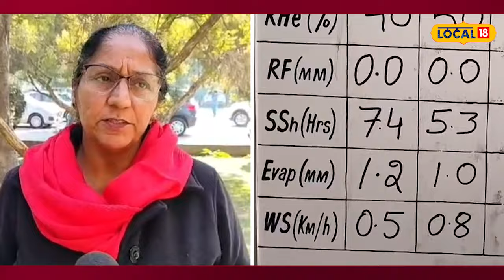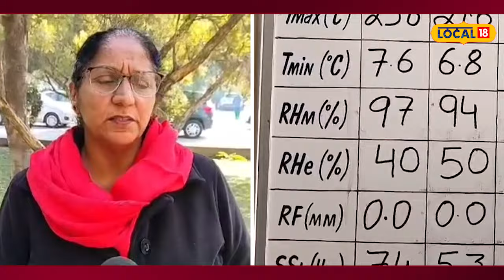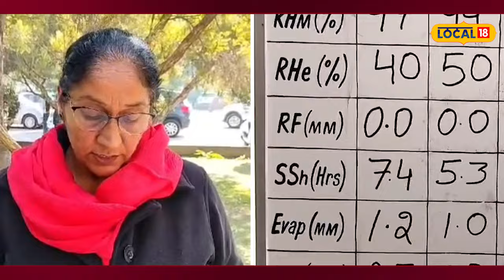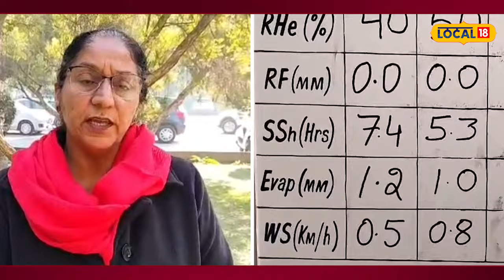Weather Update | ਆਉਂਦੇ 2 ਦਿਨਾਂ 'ਚ ਪਵੇਗੀ ਪੰਜਾਬ 'ਚ ਕੜਾਕੇ ਦੀ ਠੰਡ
ਪੰਜਾਬ ਦੇ ਮੌਸਮ ਵਿਭਾਗ ਨੇ ਪੰਜਾਬ ਦੇ 11 ਜ਼ਿਲ੍ਹਿਆਂ ਲਈ ਯੈਲੋ ਅਲਰਟ ਜਾਰੀ ਕੀਤਾ ਹੈ। ਇਸ ਅਨੁਸਾਰ ਇਨ੍ਹਾਂ ਜ਼ਿਲ੍ਹਿਆਂ ਵਿੱਚ ਕਈ ਥਾਵਾਂ ’ਤੇ ਸਵੇਰੇ ਸੰਘਣੀ ਧੁੰਦ ਛਾਈ ਰਹੇਗੀ। ਵਿਭਾਗ ਨੇ ਲੋਕਾਂ ਨੂੰ ਇਸ ਦੌਰਾਨ ਸਾਵਧਾਨ ਰਹਿਣ ਦੀ ਸਲਾਹ ਦਿੱਤੀ ਹੈ।